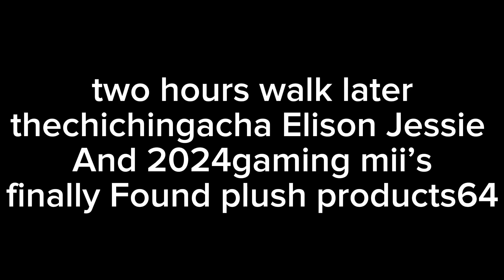Daisy and friends Season 2 Episode￼ 5 plush products64 get Jealous￼￼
capcut cute lol daisyandfriands ​⁠ Characters￼:​⁠@Funnyvideoswitholesia4753 ​⁠​⁠@jessiethecatgirl0421 ​⁠​⁠Elison@Emily_the_youTube ​⁠​⁠@plush64 ​⁠​⁠@25-Gaming_Miis ​⁠​⁠@LittleGreenXD101 ​⁠​⁠@TheChichinGacha evil star evil Daisy and evil Jessie.